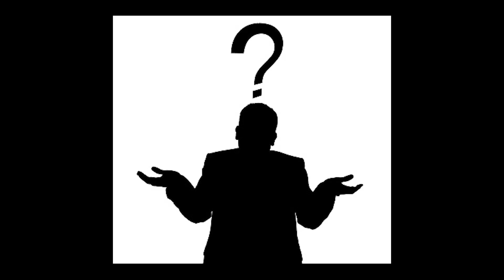Roblox Obby แมพกระโดดขึ้นเทพ!!│Ultimate Obby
Bloxbuxbro ร้านสุ่มไอดีระดับพระกาฬ เริ่มต้นที่ 1 บาท